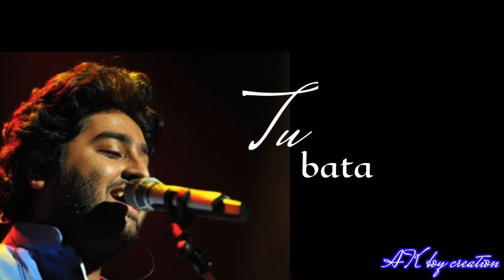Roke na ruke naina